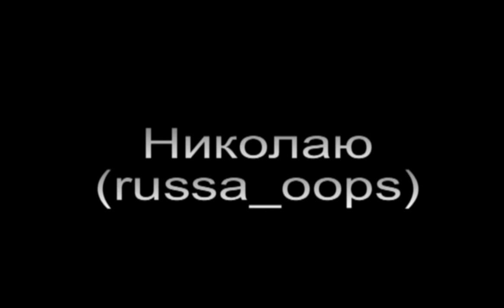[MineSchool] #9 - Методы копания шахт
Я покажу три метода копания:
- с разветвляющимися тоннелями
- "стена с тоннелями"
- конусообразный карьер